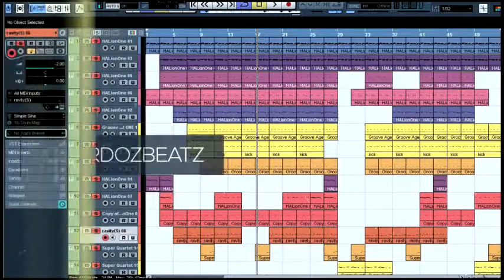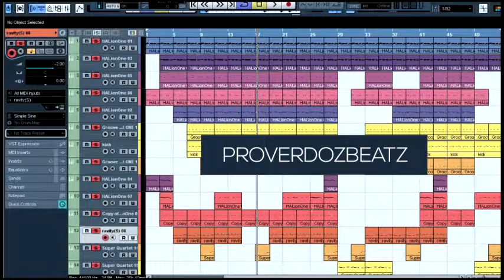Inatosha - Bongo Flavor Instrumental